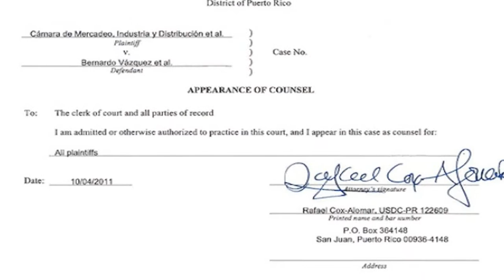PARA GARCÍA PADILLA ¡PRIMERO LA MENTIRA!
PARA ALEJANDRO GARCÍA PADILLA, ¡PRIMERO LA MENTIRA!

García Padilla ahora quiere que tú le creas que él va a impedir la entrada de armas y drogas ilegales a la Isla. Ahora quiere que tú no recuerdes que él se opone rabiosamente a la inspeccion de furgones para detener la entrada de armas y drogas por nuestros puertos.

De hecho, escogió a Cox, como compañero de papeleta, sabiendo que Cox demandó al gobierno para detener la inspección de furgones que traen armas y drogas:

¿Y cuál es la respuesta que dan cuando se le pregunta porqué defienden a los que no quieren que se inspeccionen furgones y se detenga la entrada de armas y drogas por nuestros puertos?

La misma que tienen para todo... escúchala.

Si Sila y Aníbal fueron un desastre para Puerto Rico... imagínate con García Padilla.

¡ES DEMASIADO RIESGO PARA PUERTO RICO!